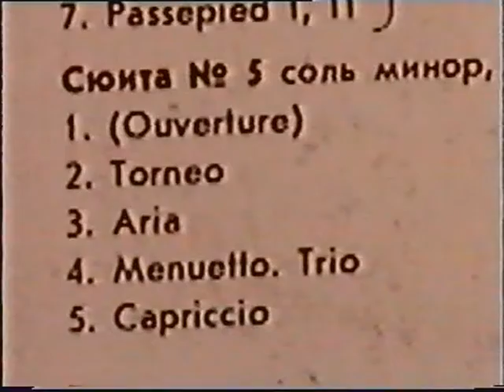Bach Suite # 5 g-moll for strings dir.Ludwig Janowitsky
HD (VHS) Russian premiere in The Vrubel Museum (live rec).mp 4
1.Overture 2.Torneo 3.Arie 4.Menuetto 5.Capriccio